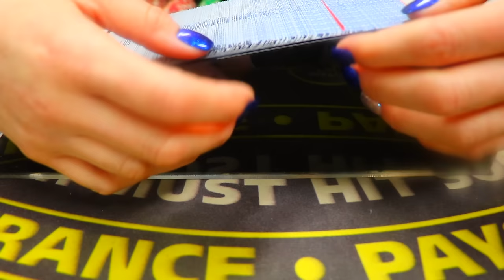ASMR ♠️♥️ Blackjack Roleplay Card Game, Come Play w/ Me!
This is a Blackjack roleplay scenario simulating a real game of Blackjack at a casino, in which I am dealing cards to you.  Sit down with free $500 in chips, courtesy of our casino for being a new member ;-)

(Please ignore the Spanish 21 layout in the video, this is strictly Blackjack! Also, since I recorded at a semi-public place I couldn't avoid all background noises.  Please forgive me for that.  I hope it's not too much of a distraction.)

I do not promote gambling, and I actually strongly advise against it. Please take this advice very seriously!  I, therefore, made a video in which you can enjoy a nice game of Blackjack without spending your own money (fun, huh?)

You'll also learn really fast how difficult it is to actually win at this game, LOL!

Thank you so much for all your support so far.  I really do appreciate each and every one of you!!

I hope this helps you guys relax, destress, fall asleep, get tingles, and overall enjoy life!  Thank you for all your support!  Love you much :-)

***ASMR is a community devoted to making videos that give you tingles and relaxation. There is whispering, special sounds, and other effects meant to cause tingles down the spine. For best results please wear headphones.

-Mystic Love ASMR